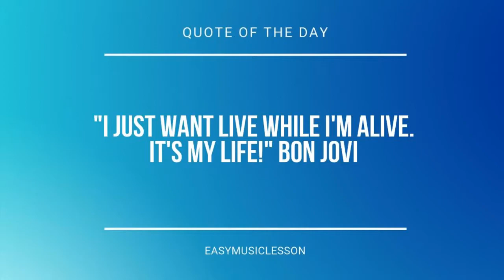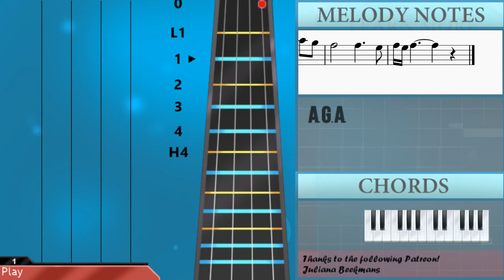How to play Kitsune's Mask (Genshin Impact) by Yu Peng Chen on Cello (Tutorial)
Comment and let us know how the videos have helped you. It keeps us going! :)The easiest way to learn how to play Kitsune's Mask (Genshin Impact) by Yu Peng Chen on the cello. It's a cello tutorial for Kitsune's Mask (Genshin Impact) by Yu Peng Chen.

EasyCelloLesson teaches you to play the your favorite instrument, through easy and simple animation so that you too can learn how to play Kitsune's Mask (Genshin Impact) by Yu Peng Chen on the cello easily. A cello tutorial with visual animation graphic.

Chords of Cello arrangement:
F Maj   G Maj   C Maj   G Maj   F Maj   G Maj   A Min

Melody notes of Cello:
A2 E3 D3 E3 G3 A3 D3 E3
A2 E3 D3 E3 G3 E3 D3
E3 G3 D3 C3 A2 C3 D3
A3   G3 E3 D3 C3 D3
E3   D3 C3 A2 E3 D3
A2     A2     G2
A2
C4   B3 A3 G3   E3 D3
E3   A3     E3 F#3
G3   F#3 E3 F#3   D3
E4   G4   D4 C4 B3